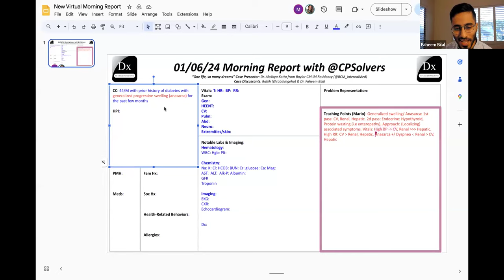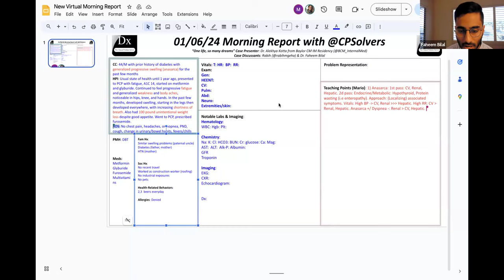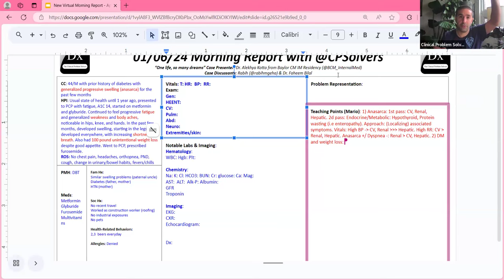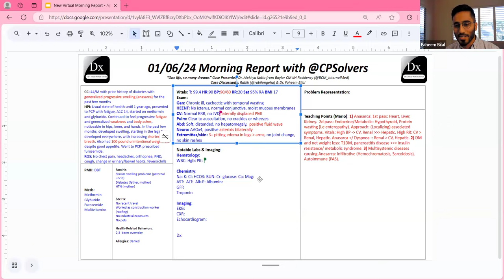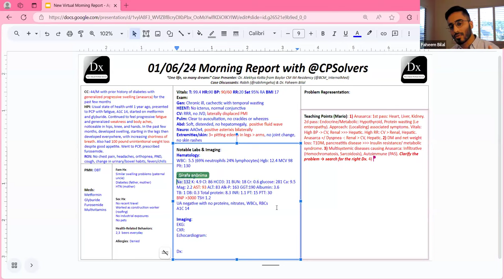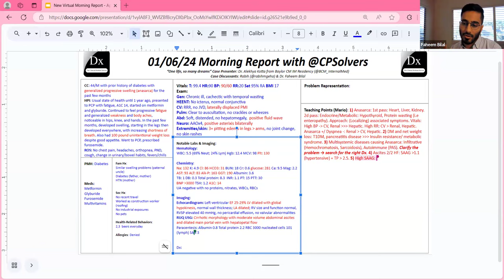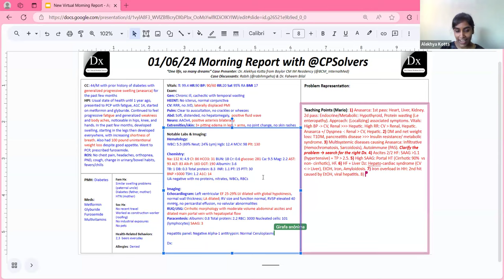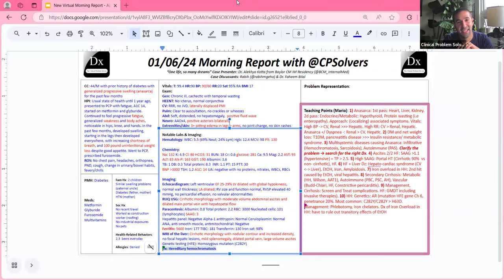January 6, 2024 IMG VMR with Baylor IM Residency - generalized progressive swelling